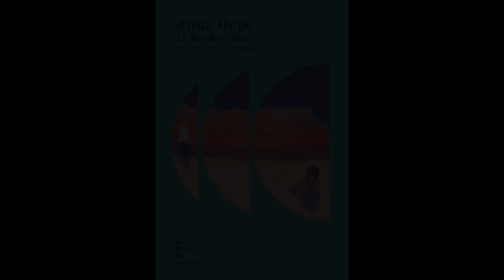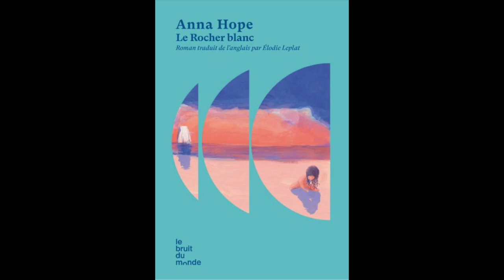Anna Hope - Le rocher blanc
Anna Hope vous présente son ouvrage "Le rocher blanc". Parution le 18 août 2022 aux éditions Le Bruit du monde. Rentrée littéraire automne 2022.